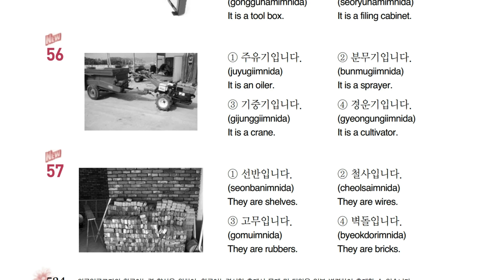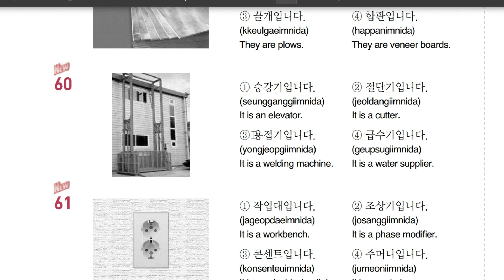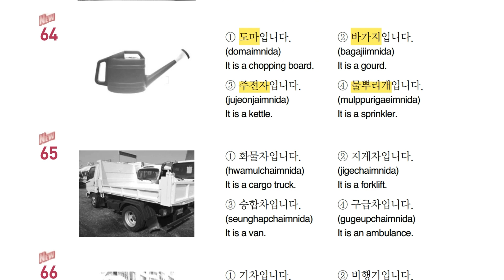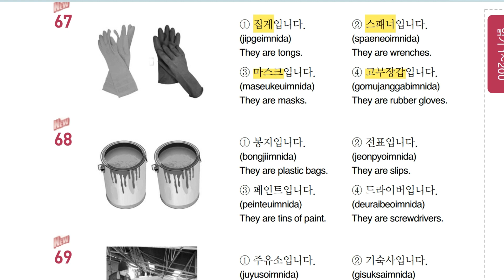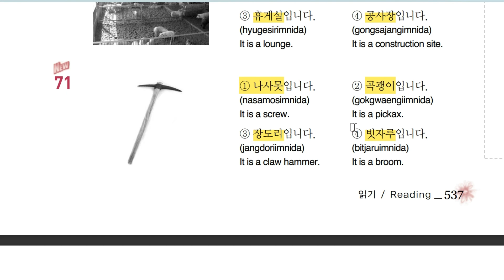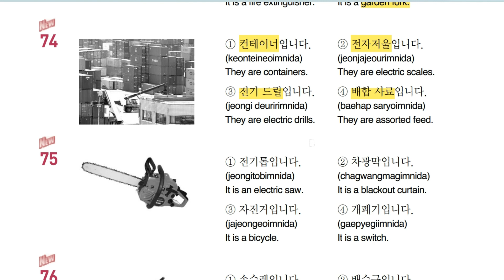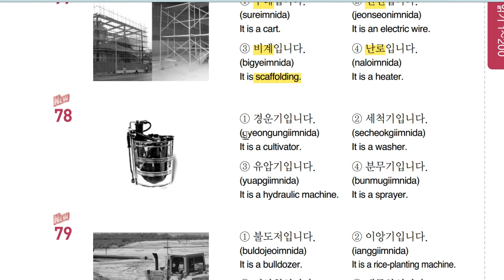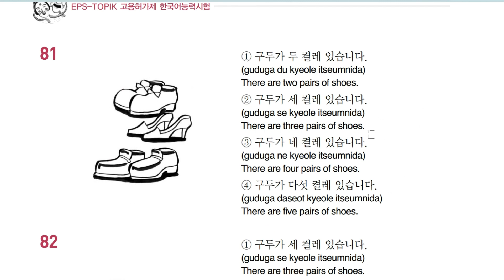3. Updated EPS TOPIK MODEL QUESTIONS BANK READING (56- 80)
그림을 보고 맞는 단어나 문장을 고르십시오.
조상기
(noun) 전기/전자 무효 전력을 흡수하여 전류의 위상을 조절함으로써 전력 계통의 역률을 높이고 전압 손실을 줄이는 역할을 하는 기계. 구조와 작용 원리에 따라 동기 조상기와 유도 조상기로 나눈다.(A machine that absorbs electrical / electronic reactive power and adjusts the phase of the current to increase the power factor of the power system and reduce voltage loss . Depending on the structure and operating principle, it is divided into the synchronous prophase and the induced prophase .)